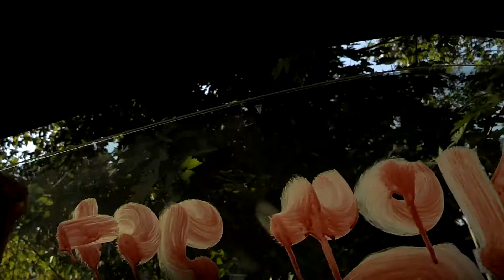While I was at work......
Yeah, not cool Nemo! lol